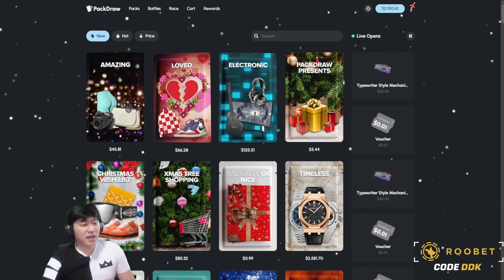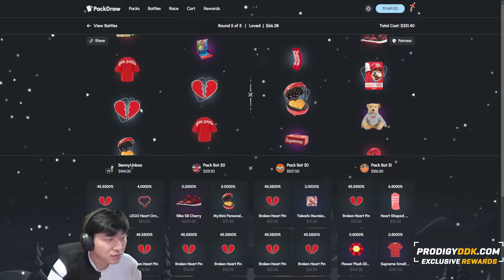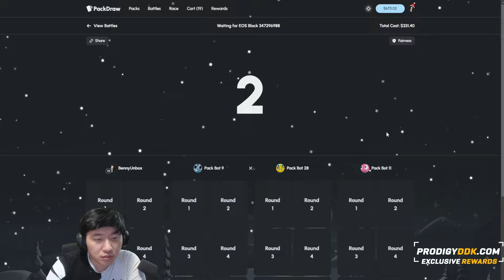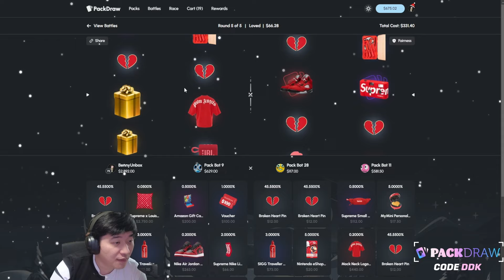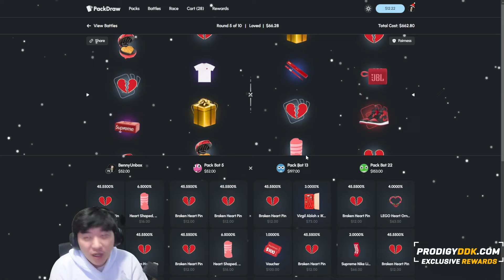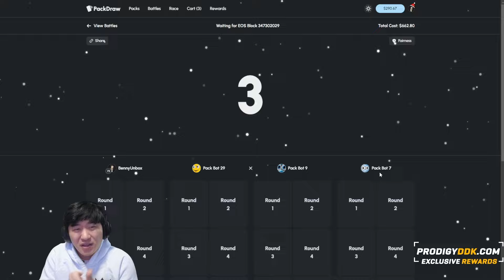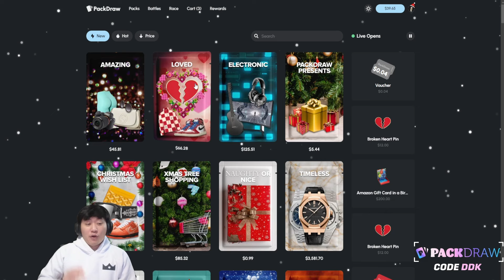WE OPENED 40 OF THE NEW "LOVED" PACK! (0.05% PULL)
Kick: benny_live11